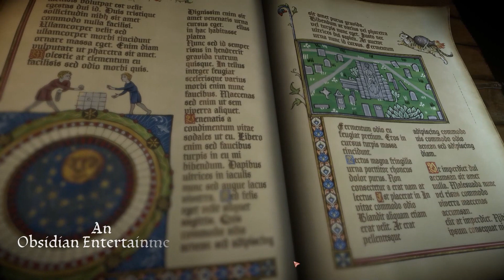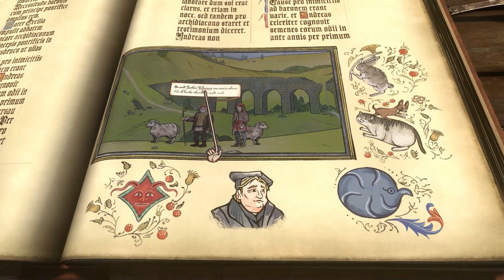Madness Reviews | Pentiment "Art History Murder Mystery"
Art styles can be a sticking point for a lot of games, but for Pentiment, the art style is very much a generation sticking point. A game that dives into history, religion and culture is promising a lot, but how deep can this game get with it's murder mystery? Tune in to see why there's more to behold than just simple art.